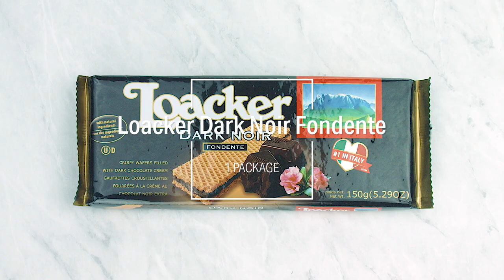Loacker Wafer Pumpkin Dip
Have a house full of picky eaters? This pumpkin dip is the perfect treat for everyone at your Thanksgiving gathering! Grab a Loacker Dark Noir Fondente Wafer and enjoy the sound of nothing but CRUNCH! For more Loacker Holiday recipes visit LoackerUSA.com!

Here's What You'll Need:
1 pack of Loacker Dark Noir Fondente Wafers to dip
115 oz Pumpkin Puree
½ cup Apple juice or apple cider
½ cup light brown sugar
¼ cup of maple syrup
½ teaspoon ground cinnamon
½ teaspoon ground ginger
¼ teaspoon ground nutmeg
Dash of salt
A squeeze of lemon juice

Directions:
1. In a large pot, bring all items to a boil. Then reduce heat to a simmer for about 17 minutes or until thick.
2. Place into half-pint jars and cool for 30 minutes.

About Loacker:
Loacker has been making quality wafers and chocolate confections since 1925. We are an Italian-based company which prides itself on creating pure and wholesome confections.